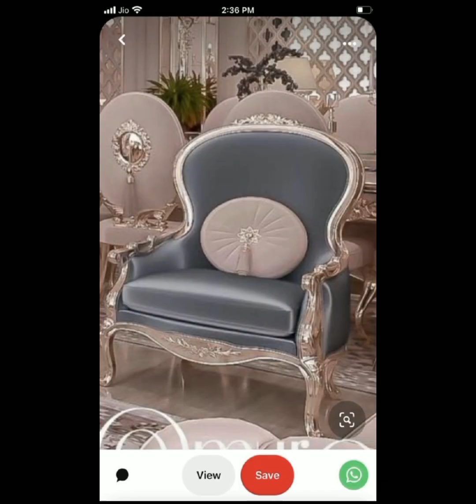al new tv lounch desgin and sofa desgin#youtubeshorts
sofa set tv room deagin person room deagin ssofa with carpet deagin desgin#youtubeshorts